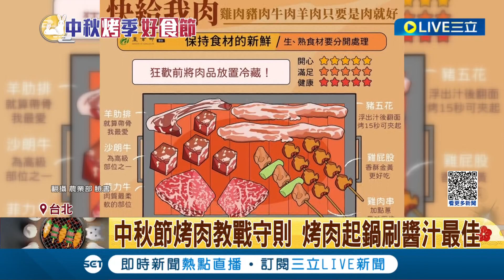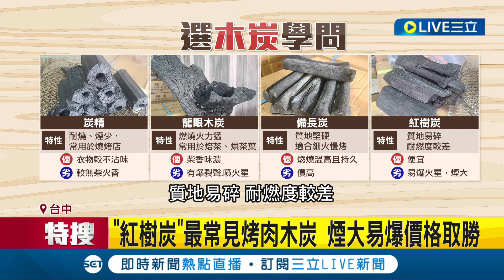烤肉醬"這時候刷"最佳! 肉片"放冰塊"一起烤 蒸煮概念鎖肉汁 挑炭關鍵"煙少.增柴香" 龍眼木炭燃燒火力猛 備長炭質地堅硬耐燒價格高｜【我食故我在】20230929｜三立新聞台